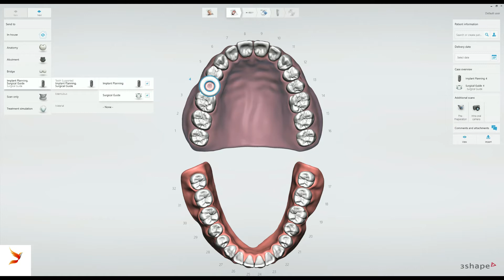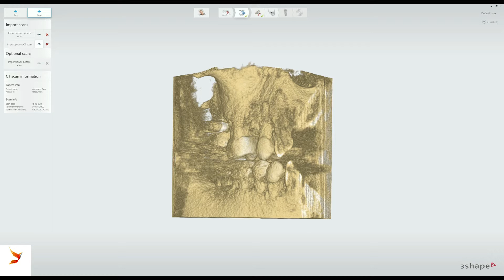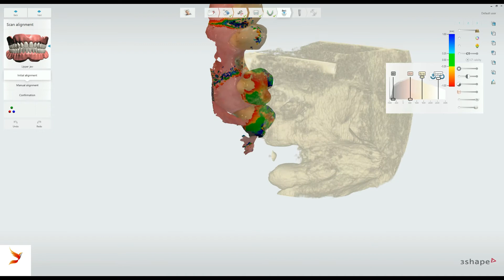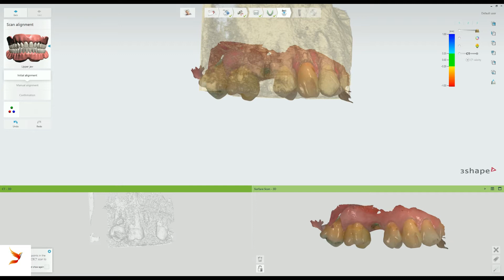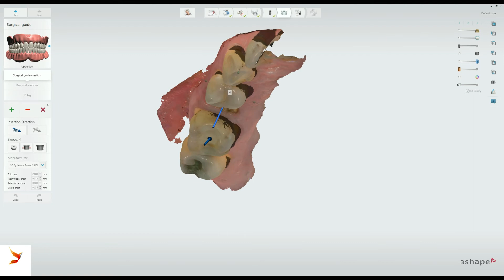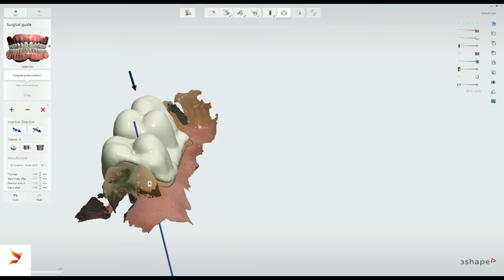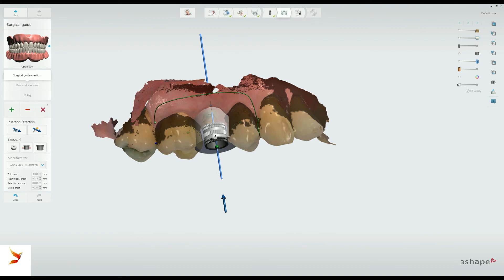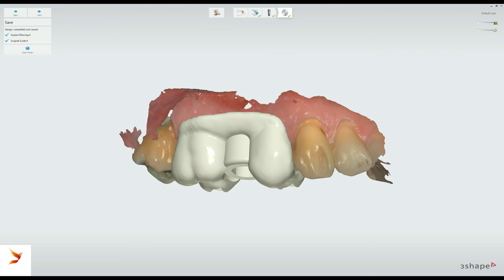PHR - CAD/CAM#4: Thiết Kế Máng Hướng Dẫn Phẫu Thuật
Đây là video nằm trong chuỗi  kiến thức ngành kỹ thuật phục hình răng
Hy vọng kênh youtube này có thể giúp ích cho các ACE Kỹ Thuật Viên nhiều hơn.
Cảm ơn tất cả mọi người. Chúng ta cùng nhau cố gắng và phát triển ngành PHR ngày càng đi lên